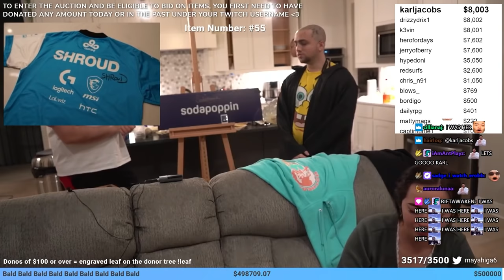raising $500,000 for Alveus Sanctuary